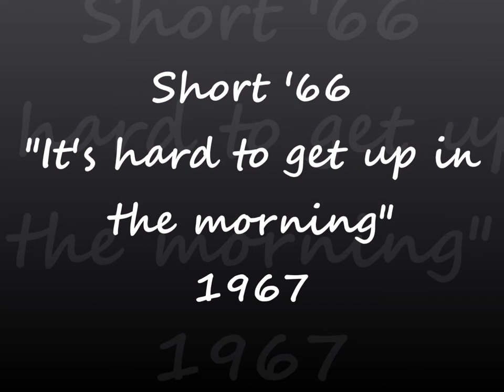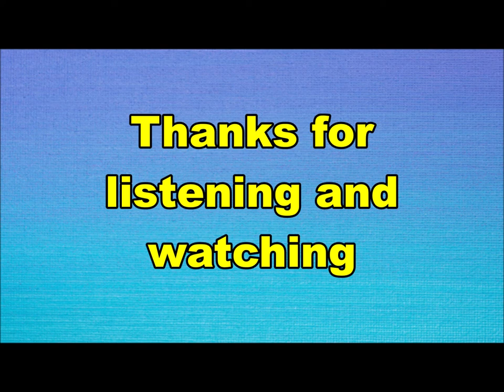Short '66 - It's hard to get up in the morning (Nederbeat) | (Amsterdam) 1967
Short '66 uit Amsterdam met "It's hard to get up in the morning" (Decca AT 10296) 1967

Bezetting:
Ralph Norman
Ben de Roest
Jerry Göbel
Paul Thé